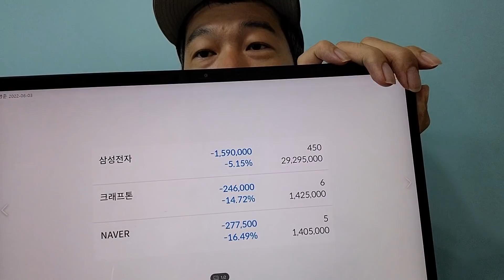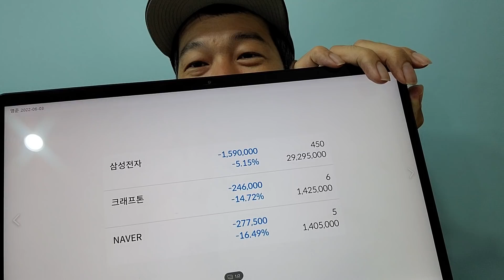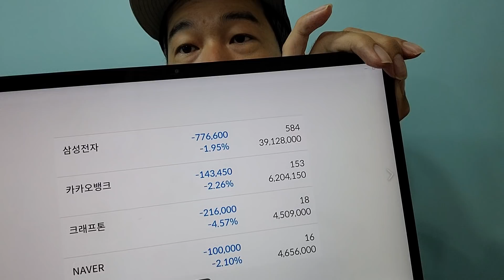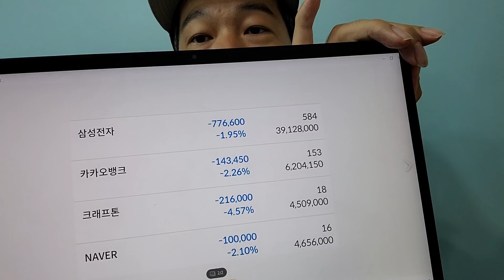제 계좌를 보여드리면서 말씀드리겠습니다